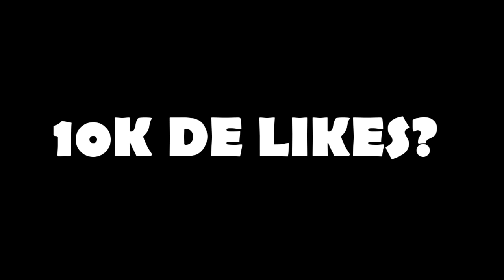Minecraft: BORUTO - SARADA FICOU COM CIUMES DO BORUTO #5